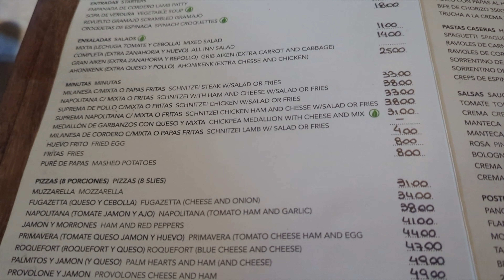Mi dramático trekking SOLA hasta la Laguna de los Tres - Fitz Roy en El Chaltén, Patagonia Argentina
Llegamos super emocionados al Chalten, listos para el día siguiente hacer el trekking de La Laguna de los Tres, uno de los trekkings más difíciles pero impresionantes de la capital del Trekking, El Chalten.

El primer día que era Domingo, Steven me podía acompañar porque no tenía que trabajar pero ese día solo nos llovió  😢 😢 . Así que me tocó caminar sola la mayoría del trekking el día siguiente. Steven me acompañó la primera hora, para darme el empujón emocional que necesitaba 😂😂😂 Supuestamente ese día iba a amanecer también lloviendo pero la naturaleza nos sorprendió con un bonito día, el problema es que iba a comenzar a llover a las 2:00 PM entonces estaba contra el reloj.

No les voy a mentir hubieron momentos en los que quería llorar de la frustración de no poder caminar más rápido, la naturaleza había ya hecho su parte y se había despejado. Yo por miedo de hacerlo sola, esperé hasta que amaneciera perdiendo así mucho tiempo valioso. La caminata en sí no es muy difícil solo que es LARGAAAAAAA. Al final del camino es que se viene lo verdaderamente difícil (los últimos dos kilómetros más o menos). Ese tramo que me debería demorar unos 30 minutos me tomo casi hora y media. Hay que subir unas montañas super inclinadas, cuando crees que ya estás llegando, te das cuenta que aún te falta más 😂😂 Aquí se me salieron las lágrimas unas cuantas veces, el día se estaba poniendo más feo y no podía llegar más rápido.

No saben cuanto le reze a la naturaleza para que me tenga paciencia y van a ver casi al final del video que paso. Me quede en shock!

Dicho todo esto, sin dudas fue una de las mejores experiencias de mi vida. ¿La volvería hacer? Solo cuando sepa que es un día perfecto durante todo el día 😂 ya no podría caminar tan duro y rápido sin desmayar 😂😂😂

La caminata duró aproximadamente 10.5 horas ininterrumpidas literal. Casi no paré mucho a tomar fotos y dado el clima pues toco ir rápido. Aunque en el video verán lo bonito que se puso parte del día.

Salimos con un sol hermoso pero regresé sola con lluvia. Estaba empapada y con un frío que ni se imaginan. Cuando llegue al fin a la Laguna de los Tres me puse a llorar de la felicidad y del agradecimiento, pensé que no lo lograría. Aunque no vimos al Fitz Roy con la laguna, al menos lo había visto durante el camino y las dos lagunas estaban destapadas, así que igual fue mágico.

En el camino vimos varios pájaros carpinteros (muy grandes), así que te recomiendo llevar tu cámara y no sólo tu celular.

Cuando al fin llegue a El Chalten, nos encontramos con Steven y nos fuimos a comer una deliciosa hamburguesas, necesitaba recuperar las calorías perdidas 😂😂😂

¿Qué llevar para el trekking de la Laguna de los Tres - Fitz Roy?
Termo con bastante agua (camelbak recomendado) - No hay muchas fuentes de agua
Abrigo
Un par de media extra (en caso de que llueva)
Un poncho impermeable
Snacks (nueces, frutos secos, trailmix, m&ms, sandwich)
Cámara o celular
Mochila impermeable
Protector solar
Gorro o sombrero
Gafas

Distancia: 20 kilómetros es el trekking a la Laguna de los Tres desde el Chaltén. La laguna y el Fitz Roy valen la pena, no te desanimes.
Lugar: El chaltén, provincia de Santa Cruz, Patagonia Argentina.

⚠️ Muchos no me hacían caso pero hay que escuchar a la naturaleza, cuando ella nos dice que está bien subir, subamos, de lo contrario por favor no hay foto, video o experiencia que valga la pena arriesgar su seguridad. Si ven que está nevando fuerte o está lloviendo mucho y se quedará así todo el día evitar subir hasta la Laguna de los Tres. Si tienes experiencia y tienes los equipos correctos pues ya es tu decisión, de lo contrario por favor no suban. Yo tuve miedo cuando un fuerte viento casi me empuja afuera de colina en la laguna sucia.

Durante los meses de invierno no hay excursiones guiadas, ya que el circuito se pone más difícil y la nieve complica todo el trekking.

Si te gustó este video, POR FA déjanos un comentario y comparte este video con tus amigos y si no quieres perderte los próximos videos de nuestros viajes por el mundo, suscribite al canal y activa las notificaciones ❤️

Fecha de caminata: 6 de Marzo, 2023

Es gratis y divertido 🤗
📸 Lista de nuestros equipos

00:00 Introducción
01:27 Llegamos a nuestro hotel en El Chaltén
10:30 Empezamos la caminata hacía la Laguna de los Tres
14:14  Llegamos a la Laguna de los Tres 🥳🥳🥳
15:49  Empezamos el descenso hacía El Chaltén
18:32  Cenamos y nos fuimos